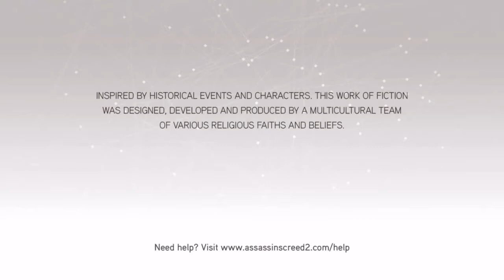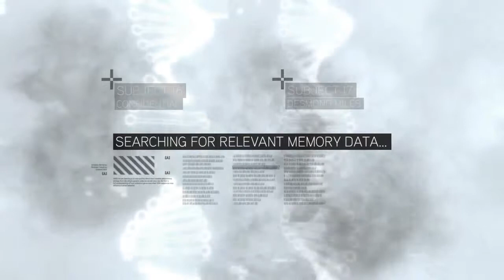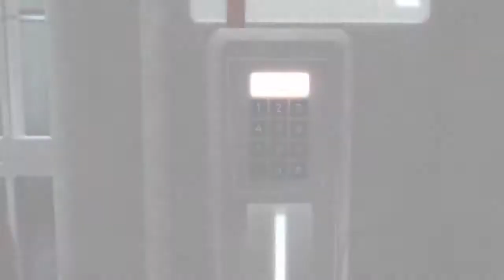Assassin‘s Creed The Ezio Collection AC2 - Welcome to the Brotherhood (PS4)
I appreciate it a lot! Enjoy!